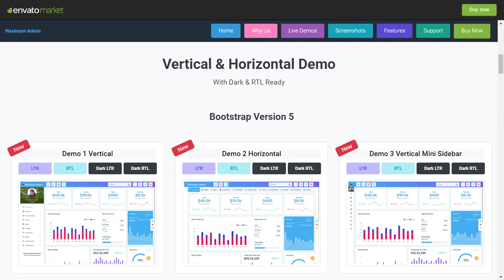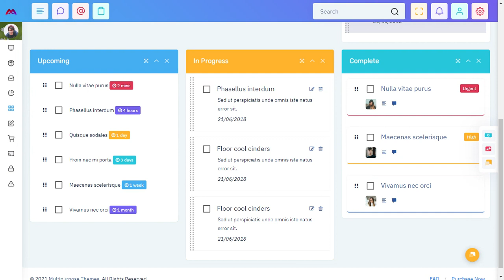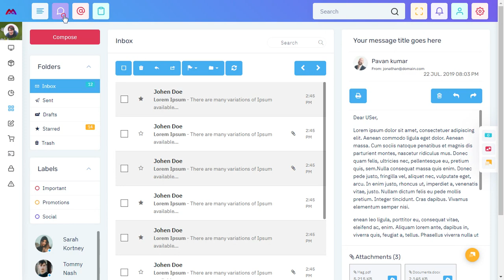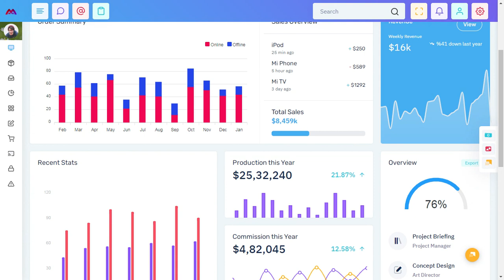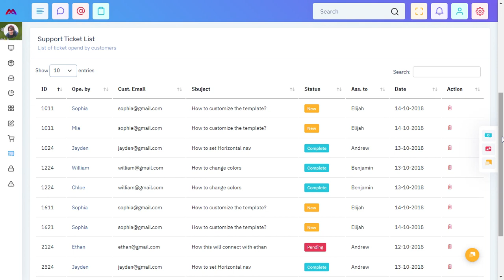Bootstrap 5 Admin Dashboard Template with Light LTR Theme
Maximum is a Premium Admin Dashboard template with modern design concept.

A fully responsive admin dashboard template built with Bootstrap 5.0 Beta and 3.3.7 Framework, modern web technology HTML5 and CSS3. Lightweight and easy customizable which is basically designed for the developers who want to customize it.

Maximum can be used by developer developing web applications like custom admin panel, project management system, admin dashboard, application backend, CMS, CRM, business website, corporate, portfolio, blog etc.

Works on all major web browsers, Desktop, iPhone, iPad, Tablet and all other smart phone device.

Admin Template With Bootstrap 5
Responsive Admin Dashboard Bootstrap
Bootstrap 5 Admin Dashboard Templates
Admin panel template
Bootstrap 5 admin template
Responsive Admin Dashboard Bootstrap 5
Bootstrap admin template
Bootstrap dashboard example
Responsive Admin Dashboard
Admin Panel design with bootstrap5
responsive admin template with bootstrap5
admin dashboard ui design
admin page design in html
best admin panel design
admin panel template
Responsive Bootstrap 5 Admin
admin panel ui design
admin dashboard ui design html Css
Best Bootstrap 5 Admin Template
Bootstrap 5 Webapps
Bootstrap 5 Dahsboards
Admin Panel Dashboards
admin panel interface
dashboard html clean responsive template
Creative Bootstrap Dashboard
Bootstrap Admin Themes
Multipurpose Admin Dashboard Template
Light Bootstrap Dashboard
Bootstrap website templates
Bootstrap UI Toolkits
HTML admin dashboard template
HTML5 Admin Dashboard Template
Bootstrap Admin Dashboard designs
admin template based on Bootstrap
Bootstrap frameworks
Bootstrap admin and dashboard templates
admin template based on Bootstrap framework
Premium Admin dashboard Template
Bootstrap simple admin template
Bootstrap admin theme
responsive admin templates
premium Bootstrap admin templates
Admin Dashboard & WebApp Template
Bootstrap Dashboard Designs
responsive administration template
WebApp Dahsboard UI
Bootstrap Admin Templates Webapps
Bootstrap Admin Dashboard Templates 2025
Bootstrap designed dashboard theme
Bootstrap Dashboard Clean Design
Bootstrap framework
open source admin dashboard
HTML5 CSS3 Admin Dashboard Templates
Admin Dashboard design
admin dashboard html css
responsive admin dashboard html css
responsive admin panel
responsive admin dashboard menu layout
responsive admin theme
admin template
html admin template
css grid admin template
css grid admin layout
responsive admin dashboard template html css